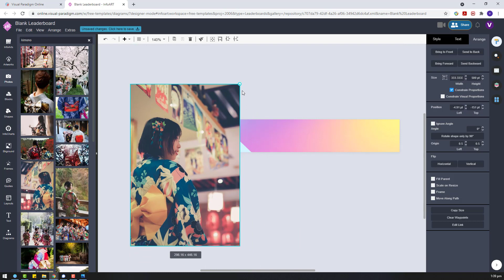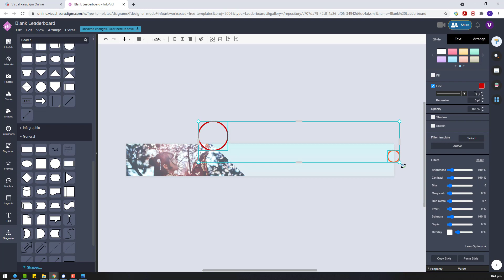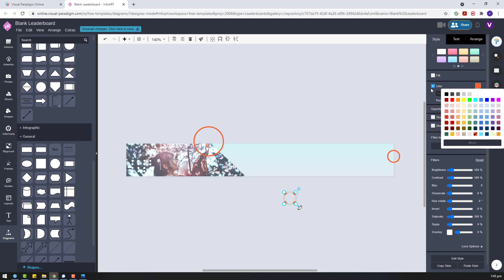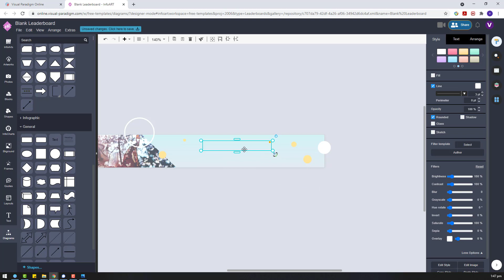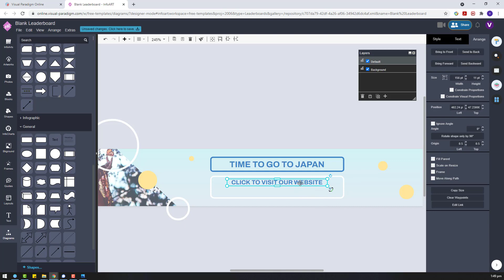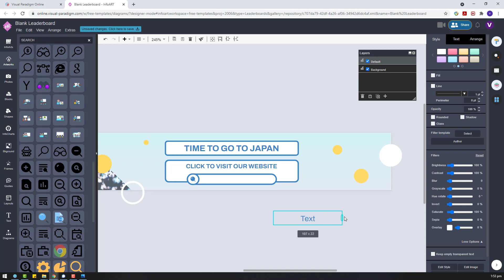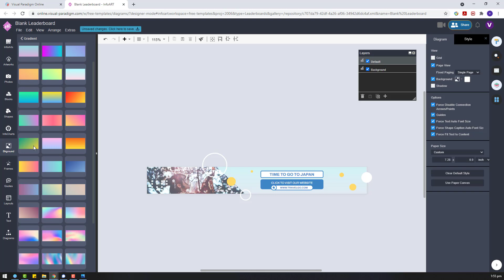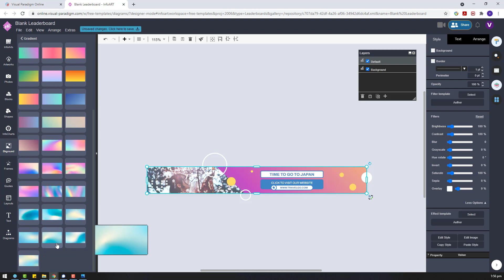How to Create a Leaderboard Banner for a Japan Travel Agency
Leaderboard Ad is one of the most popular online ads for promote the business. It placed at the top of the web page, which is the most eye catching location to catch viewers attention. In this video I'll show you my design of a leaderboard banner image for a Japan travel agency. You can find out more about leaderboard banner image design with VP